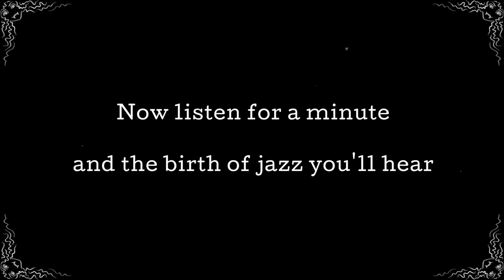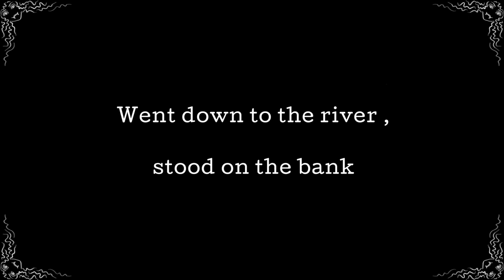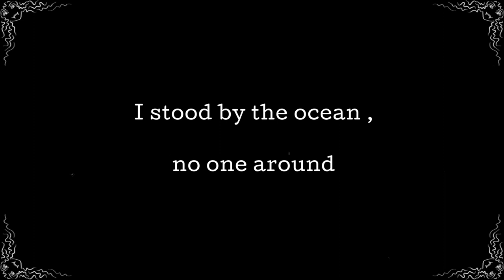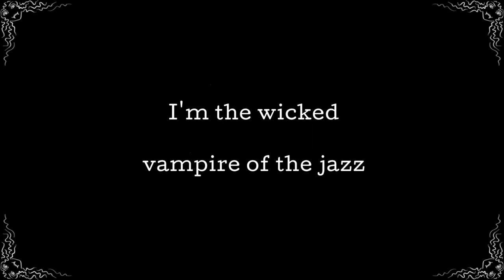I'm A Jazz Vampire - Marion Harris - Vintage Halloween Singalong Lyrics 1920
Get in the mood for Halloween with the Jazz vampire, Marian Harris
I hope you enjoy singing along with the Jazz Vampire this Halloween!

I'm a Jazz Vampire
Marion Harris
1920

Lyrics:
Say, did you ever
hear the saxophone
Let out an awful moan
Let out an awful groan?
It makes you feel so nervous
yet it's great
It's the saxophone a-callin'
to his mate
that sweet coquette
the clarinet
Now listen for a minute
and the birth of jazz you'll hear
And where there is a little jazz
you'll always find me near
For I'm a jazz vampire
Shake a foot
with me and dance, dance
Dancing is my specialty
Wise men keep out o' my way
They know I'll lead 'em astray
They fall the minute I sway
I insist
you can't resist a
Jazz vampire
Take a tip, take a tip, take a tip from me
For I am all the evil music has
Went down to the river, stood on the bank
Shook my shoulders and the boats all sank
For I'm the meanest kind of jazz vampire
I'm the wicked vampire of the jazz
Get up in the morning and I make the coffee whole
Ham and eggs turn over, put the crullers in a hole
Get upon a trolley car, the car begins to sway
Sit upon a half a dozen laps to start the day
I walk into the office and I greet the starter there
Six or seven elevators go up in the air
Sit down at my Remington and syncopate the keys
The fellow by the water stand gets water on the knees
The boss dictates a letter: "Dear sir, I'd like to state—"
The man who gets the letter has to stop and hesitate
And when the day is over and the sun sets in the west
Say I'm the only little bird who doesn't go to rest
I stood by the ocean, no one around
Shook my shoulders and the sun went down

I hope that you enjoy the video, I had fun putting it together and drawing the images of Marion Harris.

Fun Fact:
A version of this song was featured on the Dead Rising 4 video game soundtrack